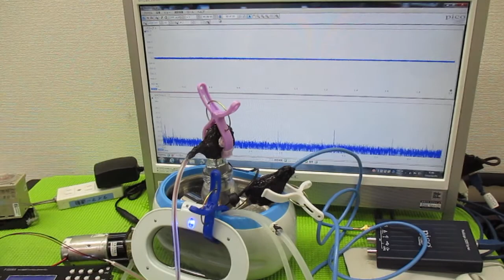超音波洗浄器による、メガヘルツの超音波洗浄技術 ultrasonic-labo